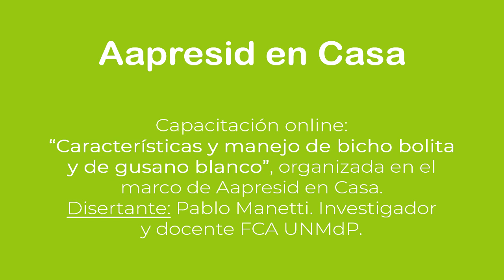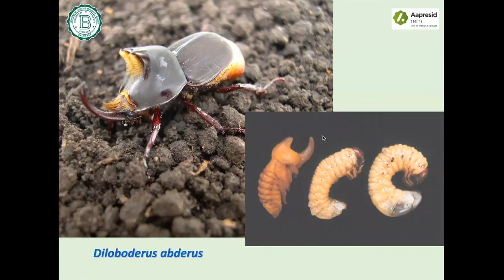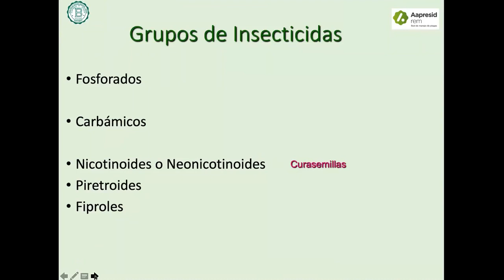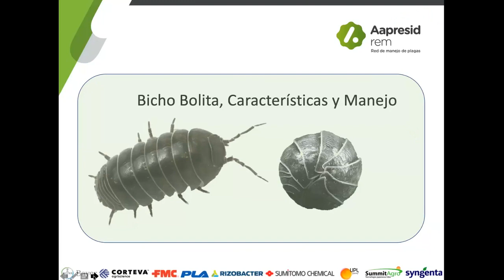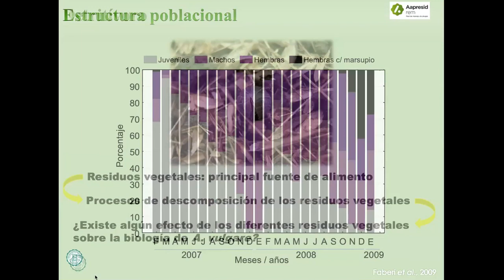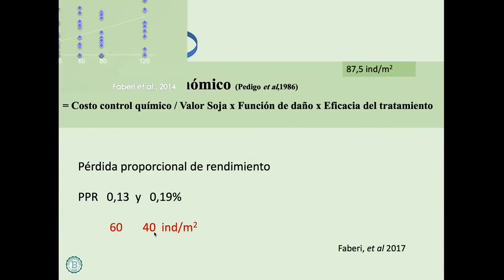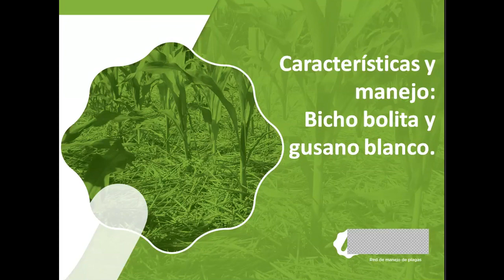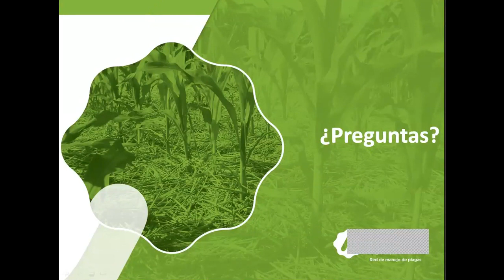Características y manejo del bicho bolita y gusano blanco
Capacitación online organizada en el marco de Aapresid en Casa.
Disertante: Pablo Manetti. Investigador y docente de la cátedra de Terapéutica Vegetal de la FCA UNMdP.